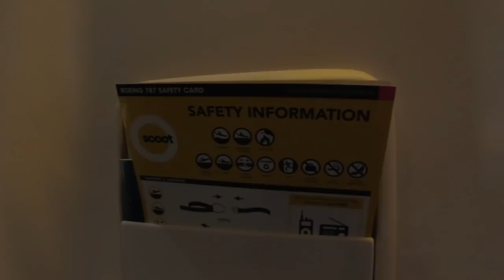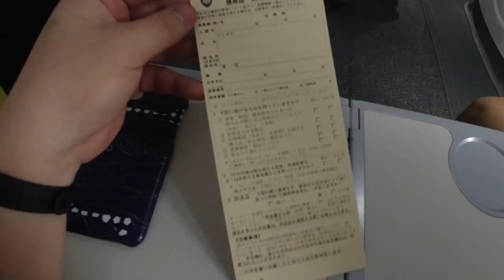【台灣桃園機場🇹🇼】日本人🇯🇵回去日本東京!六本木YouTubeSpace Tokyo!が想像以上に広かった！EP817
Finally I made it to YouTubeSpace Tokyo!!!

相機： Panasonic Lumix GH4＋CANON EOS 60D
喜歡：喝酒、美食、旅遊、看小說（森博嗣、村上春樹）

Lumix GH4
EOS 60D
DJI Spark
Apple iPhone 7
SIRUI 3T35K

【WANT】
電腦：RazerBlade15 297,864JPY, gigabyte Aero15X 230,000JPY
相機：Panasonic LUMIX GH5 or GH5s
空拍機：DJI Mavic 2 Pro
3399TWD
Gitzo Tripod